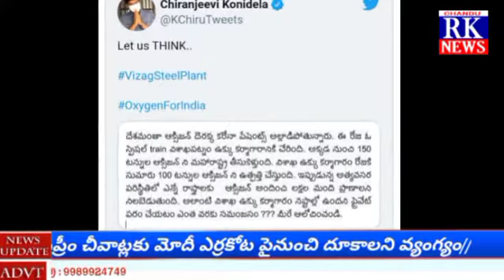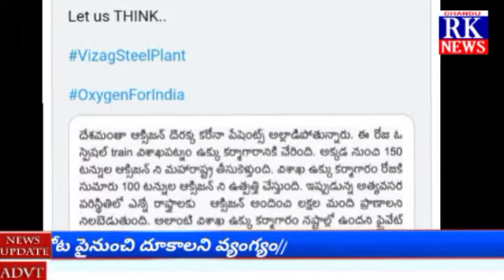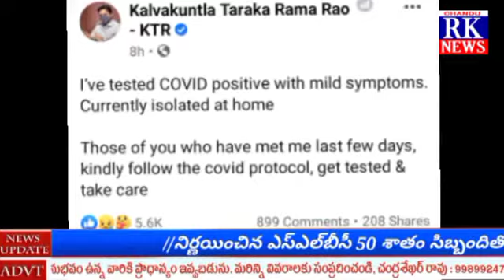CHANDU RK NEWS || 23-04-2021 NEWS BULLETIN